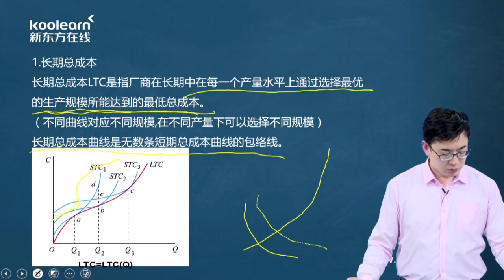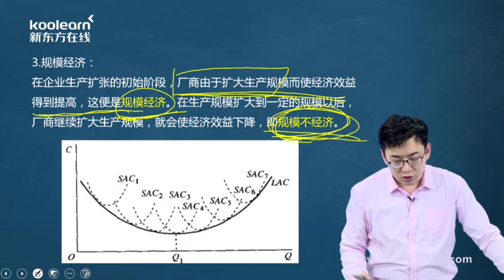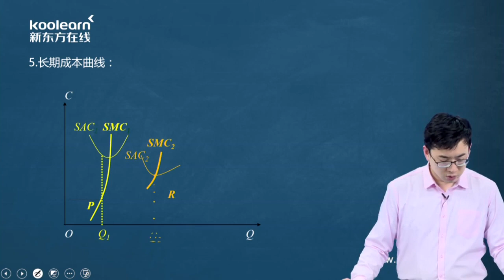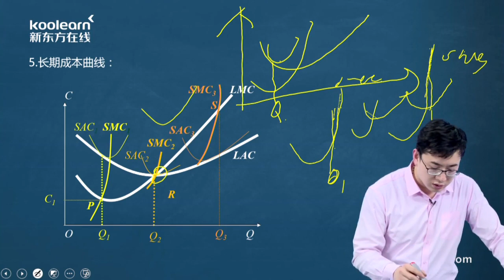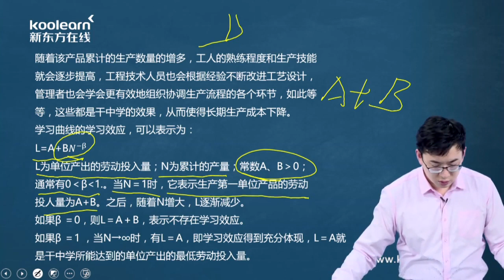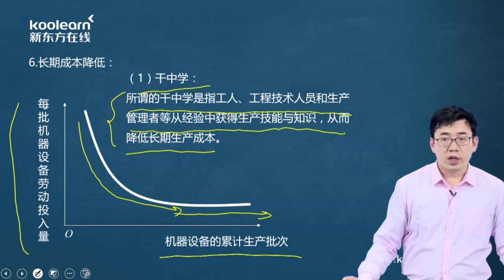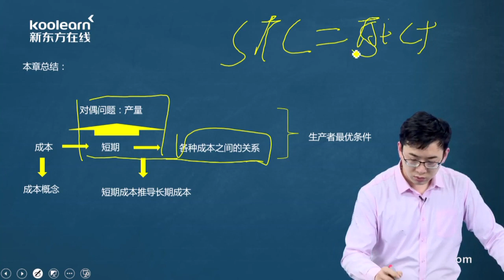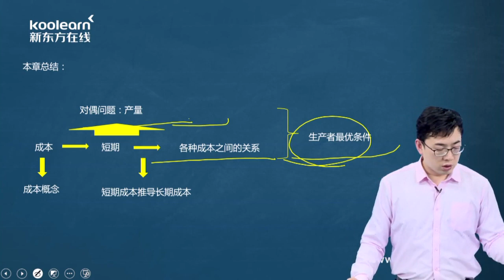019 第四节长期成本函数（1）